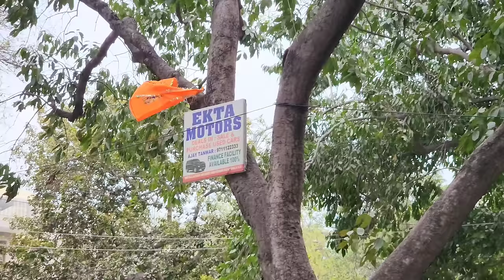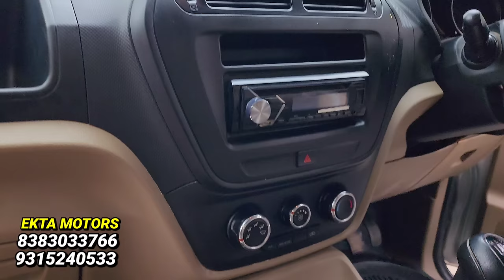ये DEALER "बुलबुल के बच्चे" बेचता है🔥11,000 मे CAR🔥Second Hand Cars Used Cars in Delhi 🔥EKTA MOTORS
EKTA MOTORS
07, Maa Shakthi Apartment DDA Market, Dr Major Ashwini Kanwa Marg, A 2 Block, Paschim Vihar, New Delhi, Delhi 110063

Secondhand Cars for Sale in Delhi

car second hand
Chawla Motors
Ashok Vihar market low price

used cars

2nd hand cars in delhi

mcmr

second hand under 50000

car bazar

sale 2022

fortuner

safari strome

chawla motors second hand car

used car

high street car delhi